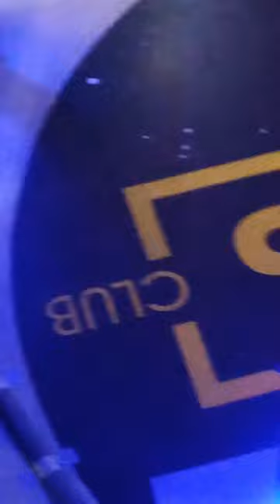Бокс. Нижнекамск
UQBh2_O0Ls7pF__4_RHoddnLJx-F9ENdjf9g5m7NThnjRvuz

UQBh2_O0Ls7pF__4_RHoddnLJx-F9ENdjf9g5m7NThnjRvuz